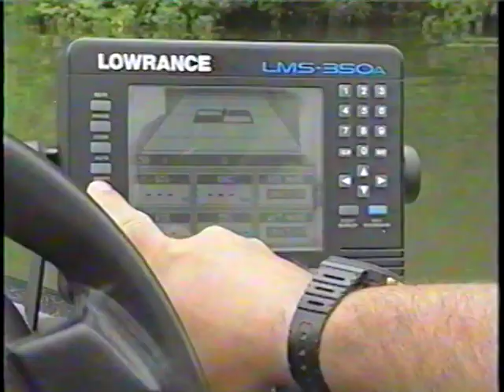MICHIGAN OUT OF DOORS-Marty and Cindy Wiebelhaus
Michigan Out of Doors- July 23, 1997